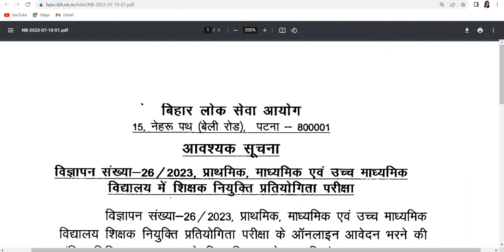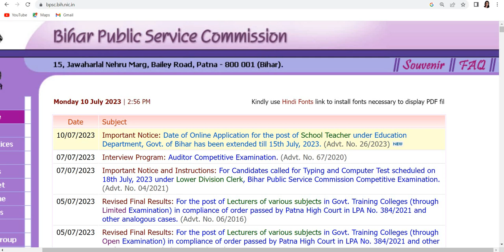बिहार शिक्षक भर्ती Apply last date बढ़ी I BPSC LATETS NEWS II BPSC OFFICIAL NOTICE UPDATE TODAY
बिहार शिक्षक भर्ती Apply last date बढ़ी I BPSC TEACHER FORM APPLY DATE EXTENDED OFFICIAL NOTICE II BPSC OFFICIAL NOTICE UPDATE TODAY II